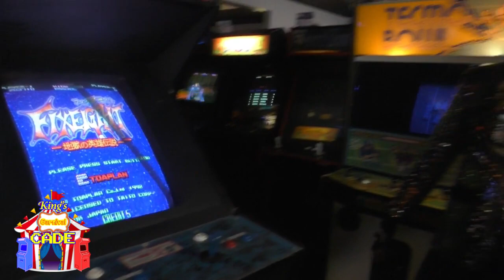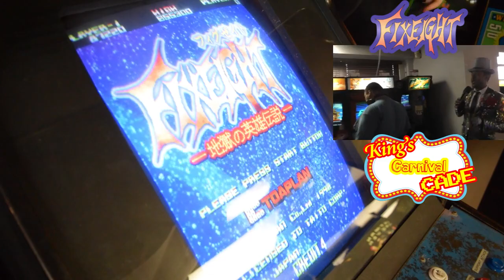⚡𝐊𝐢𝐧𝐠𝐬 𝐂𝐚𝐫𝐧𝐢𝐯𝐚𝐥 𝐂𝐚𝐝𝐞⚡ S1 Ep #4 Jose VS Bullmaster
The Very First Episode of Monday Coin Cade! Going to Start Expanding the series on this for a bit so i get More Content out for it!
Episode was Flimed at Galloping Ghost Arcade!